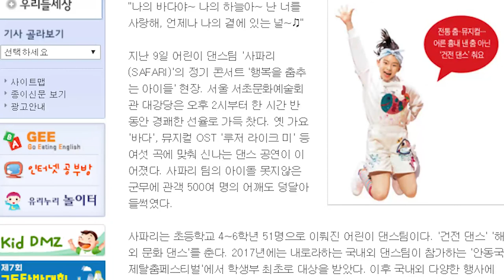Youth Ministry (Pastor Young Joo Park) #1 - 2019 CLF World Conference NY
2019 CLF World Conference NY
Youth Ministry #1

Guest Speaker: Pastor Young Joo Park (Good News Bundang Church)